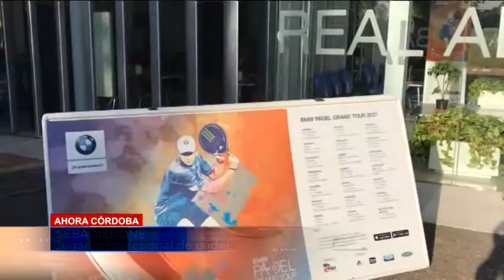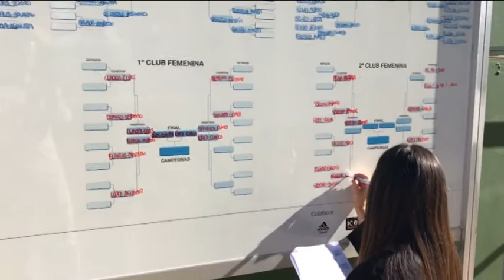Por la escuadra 23 10 2017 bloque 4